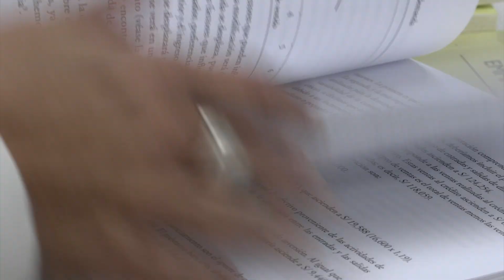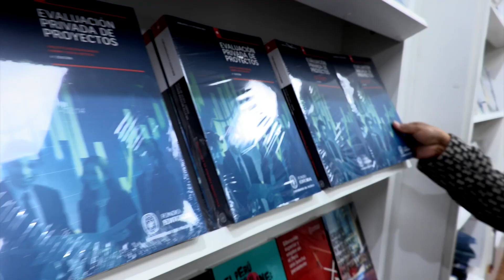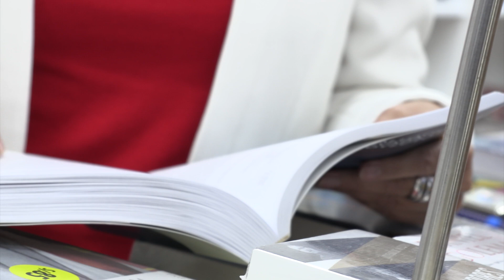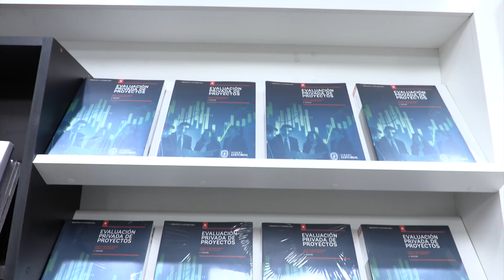Libro "Evaluación privada de proyectos", por Arlette Beltrán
Profesores de la Facultad de Economía y Finanzas de la UP comentan y reflexionan sobre el relanzamiento de la 4º edición del libro “Evaluación privada de proyectos”, escrito por nuestra profesora e investigadora, Arlette Beltrán.